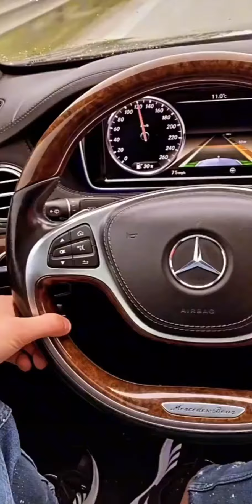Walking in tour 2021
®️Aventurat e toto
2021

©️ Disa kujtime te vecanta (2021)